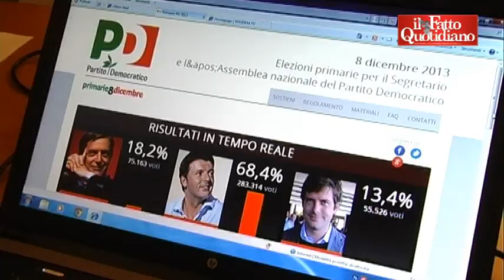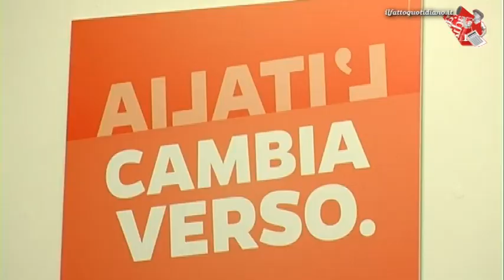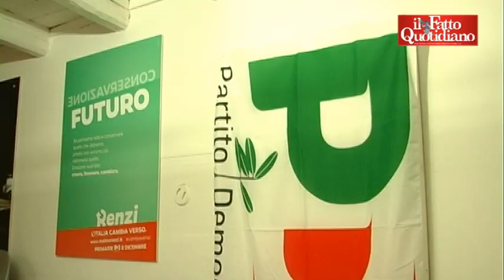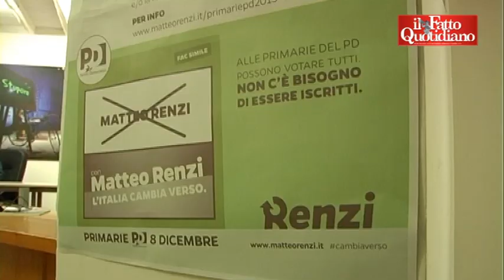Renzi, Comitato Roma in festa: "Il PD ha la forza di andare oltre Letta"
"Il Pd è più forte, se il governo seguirà l'agenda del Pd detterà è un governo che può arrivare al 2015, se c'è invece qualcuno che pensa di poter far melina, ovviamente questo oggi è un partito anche pronto alle elezioni"